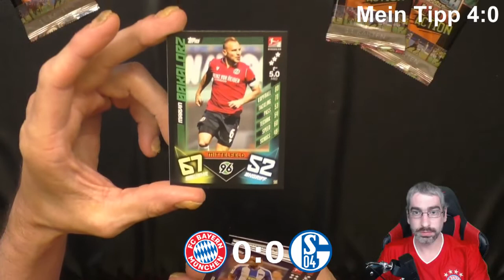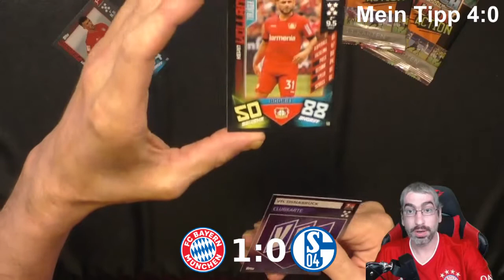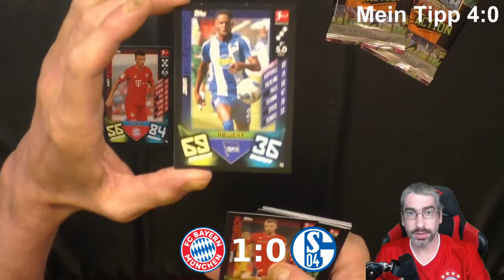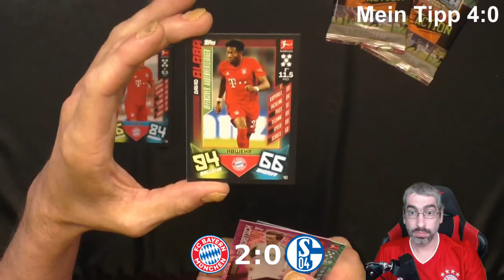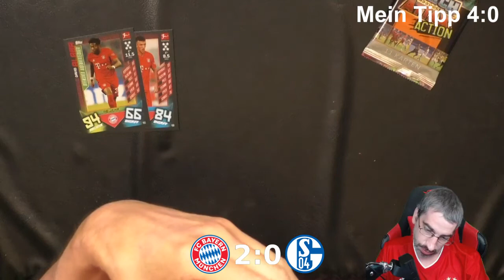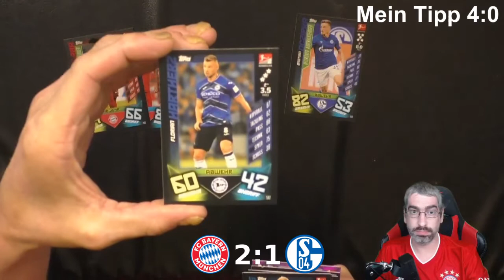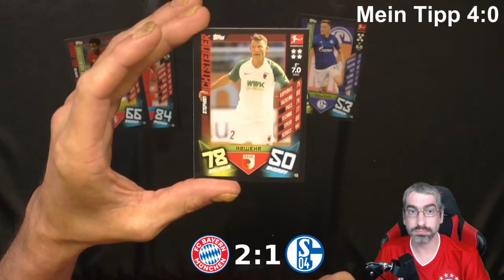Bundesliga Orakel 1. Spieltag / Bayern - Schalke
Der erste Spieltag der neuen Saison 2020/2021 beginnt und ich Orakel Euch das erste Spiel Bayern München gegen Schalke 04 mit den Topps Match Attax Action 19/20 Karten!

 Andreas Stürmer
 Postfach 12 21 31
 55743 Idar-Oberstein

Mein Equipment:

Kameras:
Sony DSC-HX350
Sony DSC-WX500
Panasonic HC-V777

Monitore:
1x Acer K242 HQL
2x Asus VS247HR

Tastatur:
Logitech K330

Mikrofonarm:
Rode PSA1